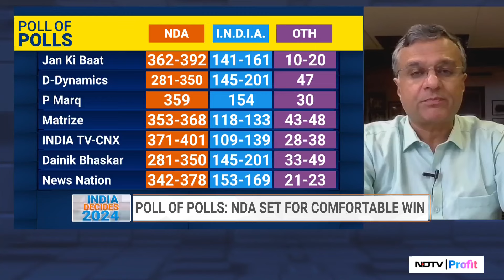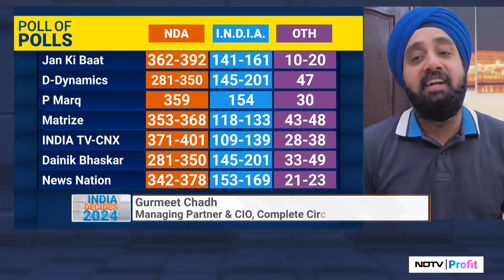'Street Expecting These Numbers': Dipan Mehta On Market Rally After Modi Hat-Trick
How will the street react to exit polls results? Poll of polls predicts less than 400 seats for the NDA, which falls short of what they promised. Will the street take to the fall in seat share?